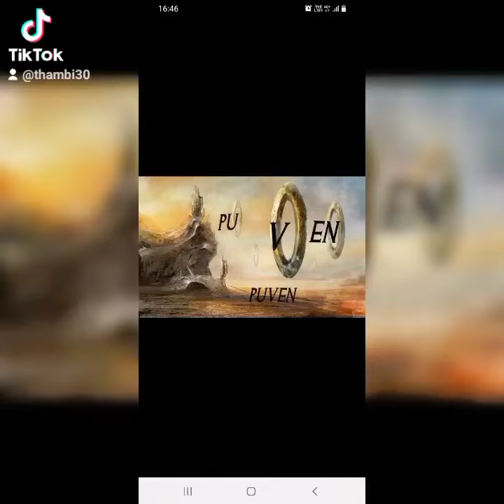15 February 2022